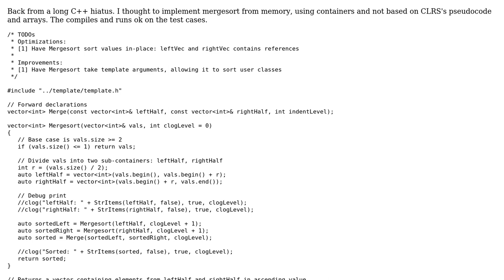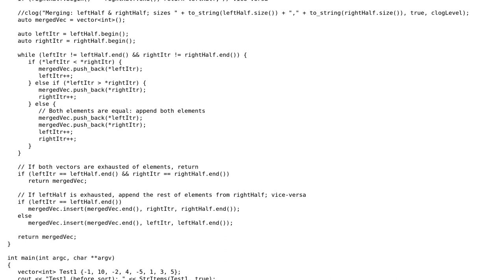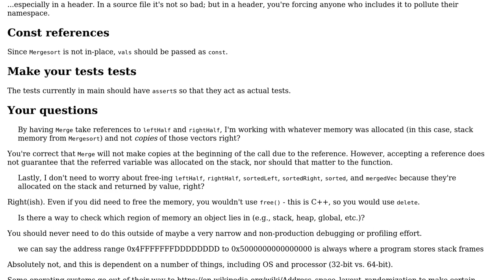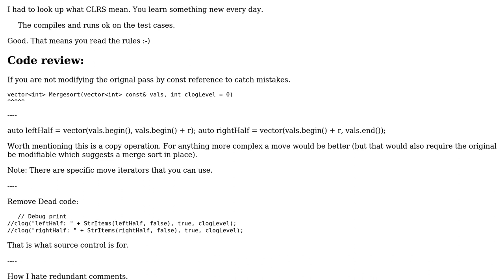Code Review: Mergesort (using vectors) and some questions about memory (2 Solutions!!)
Code Review: Mergesort (using vectors) and some questions about memory

With thanks & praise to God, and with thanks to the many people who have made this project possible! | Content (except music & images) licensed under CC BY-SA | Music | Images & others | With thanks to user Reinderien user Minh Tran user Martin York and the Stack Exchange Network Trademarks are property of their respective owners. You are responsible for your own actions.